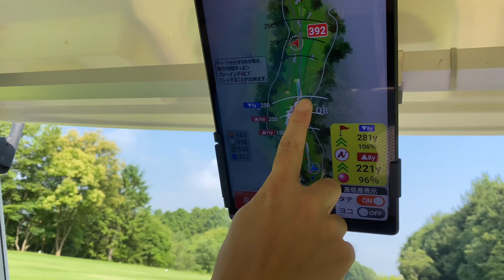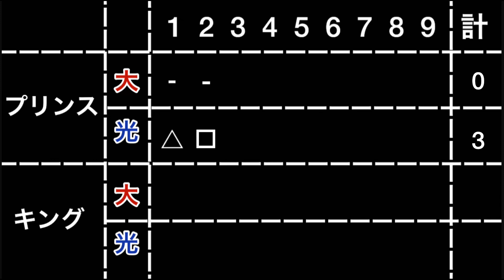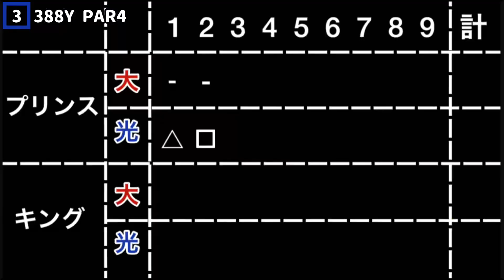【トーナメントコースに挑戦①】70台はだせるのか？！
福岡にあるザクラシックゴルフクラブに挑戦。弟とのラウンドをおおくりします。シングルゴルファーはトーナメントコースで実力発揮できるのか？！H1〜H3です。どうぞ！

VGOLFブログ⛳️

紹介した商品購入。YouTube動画の解説などなど。ゴルフに関する情報詰まってます。是非ご覧下さい‼︎

質問、提案、問い合わせ、個人の方、企業様どなたでも、何でも気楽にご連絡下さい‼︎

投稿者の紹介⛳️

▼平均スコア８０くらい
▼パープレー達成を目指しています！

【ゴルフ歴】
２４歳～　サラリーマンとなり、友達の誘いでゴルフにハマる。
　　　　　３か月で１００を切る。
　　　　　その半年後に９０を切る。

３４歳～　ゴルフのレッスンプロから一年間指導を受け、８０を切る。
３６歳　　ベストスコア７３達成。

“VGOLFライフ”はOBばかりを連発していた頃のぼくに向けて撮っています。

主に、ゴルフ初心者の方の悩みを解決できる内容となっています。

でも登録するかどうかは動画の内容をご覧になってから決めてください。

今度こそ大丈夫！目標を達成出来ます。

ゴルフライフを思いのままに。

関連動画